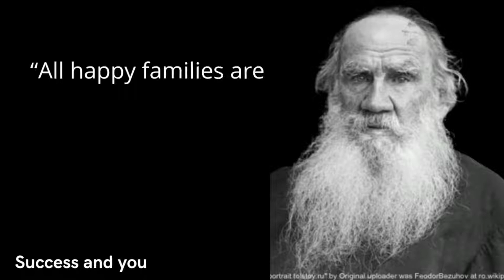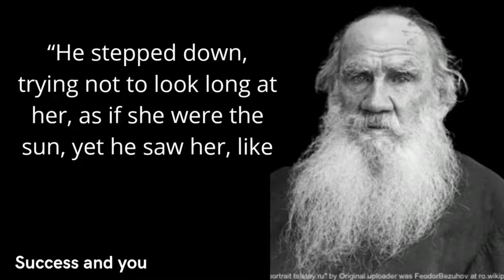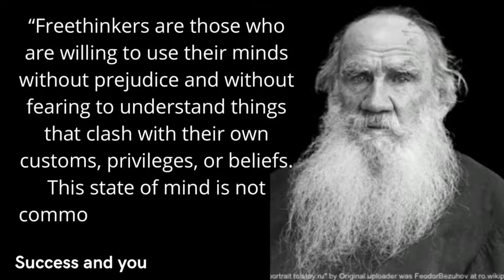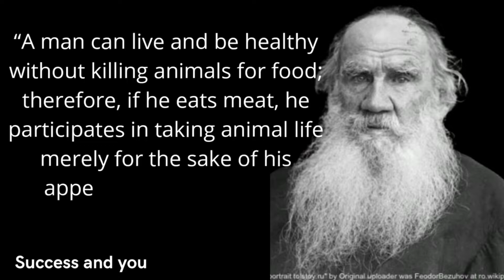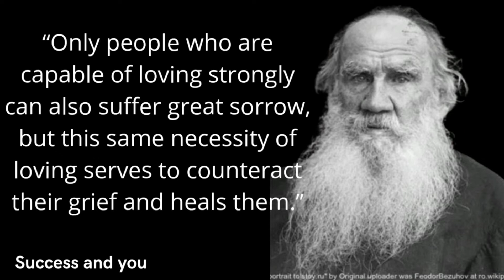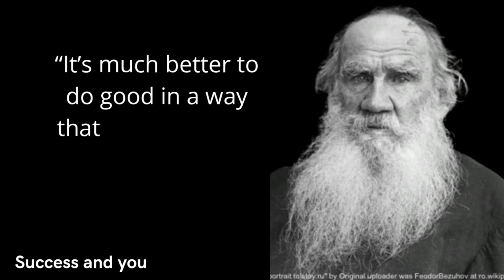Top 30 Quotes Leo Tolstoy | Love Is Life | Motivational Quotes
Count Lev Nikolayevich Tolstoy, usually referred to in English as Leo Tolstoy, was a Russian writer who is regarded as one of the greatest authors of all time.Leo Tolstoy is known primarily for having written the masterpieces War and Peace (1865–69) and Anna Karenina (1875–77), which are commonly regarded as among the finest novels ever written..

To 30 Quotes Leo Tolstoy | Love Is Life | Motivational Quotes